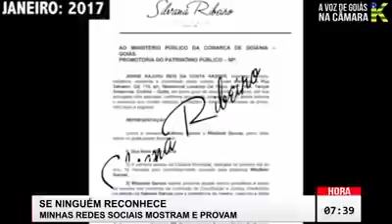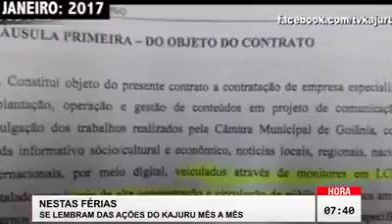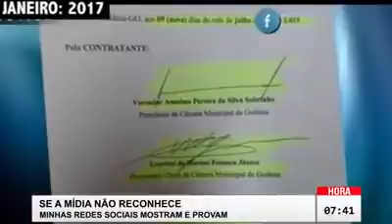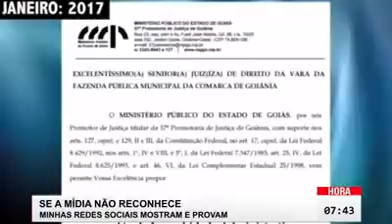MÊS A MÊS - JANEIRO 2017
QUE A SOCIEDADE SAIBA POR ESTE FACEBOOK TODAS AS AÇÕES PARLAMENTARES DO SEU EMPREGADO PÚBLICO JORGE KAJURU, 100% VOLUNTÁRIO NO DIA A DIA DA CÂMARA E FORA DELA, DE SEGUNDA A SEXTA ÀS 8:30 DA NOITE, EM TODOS OS DOMINGOS, FERIADOS E NOS 45 DIAS DE FÉRIAS EM QUE O KAJURU RECUSOU ACEITAR SEQUER UM DIA SEM TRABALHAR. SUA ÚNICA FOLGA É RIGOROSAMENTE TODO SÁBADO. MÊS DE JANEIRO DE 2017